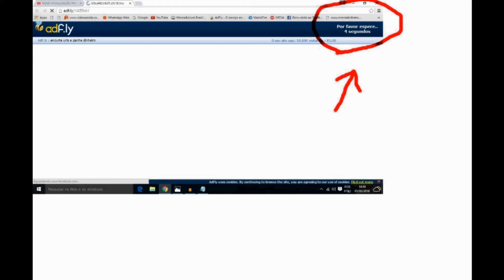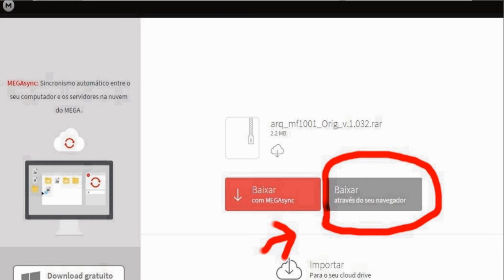NOVA ATUALIZAÇÃO (ATT) CINEBOX LEGEND HD - ABRIL de 2016.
A SUA LIBERDADE DE ESCOLHA.